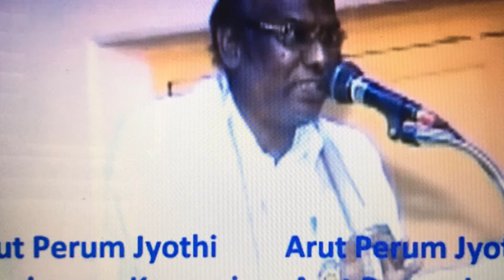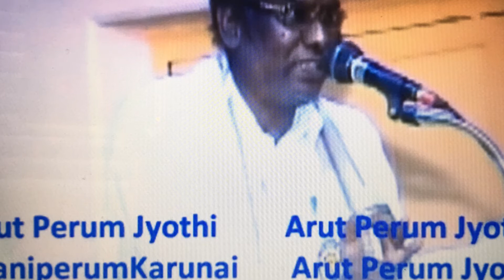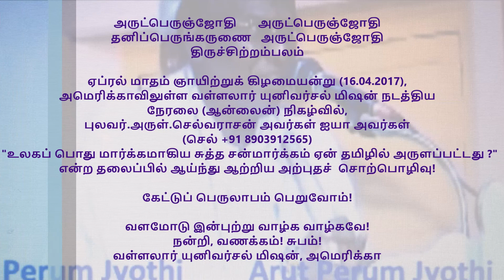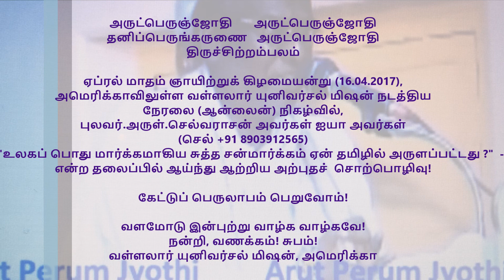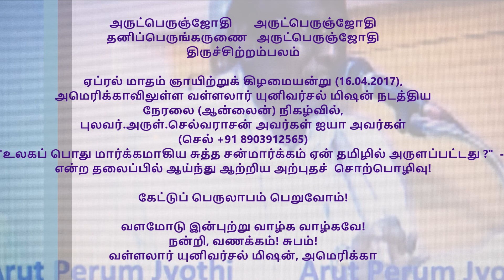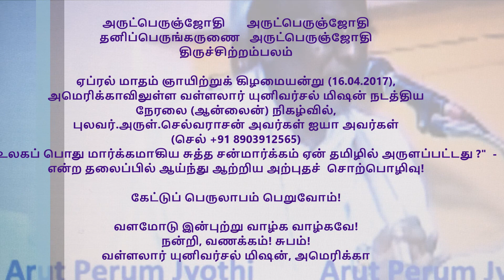அமெரிக்க நேரலையில் தமிழ் மொழியின் சிறப்பு: Part -2, புலவர்.அருள்.செல்வராசன்,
அருட்பெருஞ்ஜோதி அருட்பெருஞ்ஜோதி
தனிப்பெருங்கருணை அருட்பெருஞ்ஜோதி
திருச்சிற்றம்பலம்

அன்புடையீர், வளமோடு இன்புற்று வாழ்க!

இன்று ஞாயிற்றுக் கிழமை (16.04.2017), அமெரிக்காவிலுள்ள வள்ளலார் யுனிவர்சல் மிஷன் நடத்திய நேரலை (worldwide live-event) நிகழ்வில், திருச்சி புலவர்.அருள்.செல்வராசன் ஐயா அவர்கள், "உலகப் பொது மார்க்கமாகிய சுத்த சன்மார்க்கம் ஏன் தமிழில் அருளப்பட்டது ?" - என்ற தலைப்பில் ஆற்றிய அருமையான சொற்பொழிவை நம்மவர்களுக்காக இங்கே அதன் ஒலிப்பதிவை பகிர்வு செய்துள்ளோம்!

நன்றி, வணக்கம்! சுபம்!

அருட்பெருஞ்ஜோதி அருட்பெருஞ்ஜோதி
தனிப்பெருங்கருணை அருட்பெருஞ்ஜோதி
திருச்சிற்றம்பலம்
Limitless Grace-Energy Limitless Grace-Energy
Limitless Unique Grace Limitless Grace-Energy
Sanctum Sanctorum

எல்லாம் செயல்கூடும் என்ஆணை அம்பலத்தே
எல்லாம்வல் லான்தனையே ஏத்து
All are Possible with Almighty, I swear
Exalt HIM in the Sanctum only

அனைத்து உயிர்களுக்கும் அருட்சுகம் உண்டாகட்டும்!
அருள்வள்ளல் மலரடிக்கே அருளாட்சி உண்டாகட்டும்!
Let all living beings gain Grace-Bliss
Let the Grace-Feet reign Grace-Rule

வள்ளலார் யுனிவர்சல் மிஷன்,
அமெரிக்கா
Vallalar Universal Mission,
USA